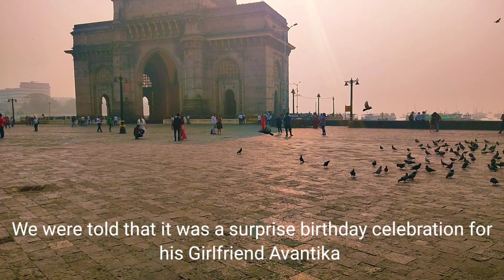Beautiful Indian Yacht Surprise Proposal | Gateway of India | Mumbai India proposal idea | Sailing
My son got engaged! Did it in style on a sailing yacht at the gateway of india. It was a surprise proposal. And we all were surprised. It was supposed  to be a surprise birthday party. Great idea. Birthday surprise / Proposal surprise. MUMBAI India

Mumbai sailing
Yacht sailing Mumbai
Gateway of India sailing
Boat ride
Yacht
class 10
propose video
propose a girl
propose song
propose status
propose in stadium
cricket ground austrialian
propose tic tok video
propose to girlfriend
proposal prank
propose kaise kare
propose shayari
propose kaise kare
propose karne ka tarika
propose day
valentines day surprise
proposal gone wrong
dance
flash mob
indian proposal funny
tiktok proposal
indian proposal school
propose kaise karte hai
propose kaise kare ladki ko
propose kaise kare kya bole
Mumbai sailing
Yacht sailing Mumbai
Boat ride
Yacht
class 10
propose video
propose a girl
propose song
propose status
propose in stadium
cricket ground austrialian
propose to girlfriend
proposal prank
propose kaise kare
propose shayari
propose kaise kare
propose day
valentines day surprise
proposal gone wrong
dance
flash mob
indian proposal funny
tiktok proposal
indian proposal school
Mumbai sailing
Yacht sailing Mumbai
Boat ride
Yacht
class 10
propose video
propose a girl
propose song
propose status
propose in stadium
cricket ground austrialian
propose to girlfriend
proposal prank
propose kaise kare
propose shayari
propose kaise kare
propose day
valentines day surprise
proposal gone wrong
dance
flash mob
indian proposal funny
tiktok proposal
indian proposal school
Mumbai sailing
Yacht sailing Mumbai
Boat ride
Yacht
class 10
propose video
propose a girl
propose song
propose status
propose in stadium
cricket ground austrialian
propose to girlfriend
proposal prank
propose kaise kare
propose shayari
propose kaise kare
propose day
valentines day surprise
proposal gone wrong
dance
flash mob
indian proposal funny
tiktok proposal
indian proposal school
Mumbai sailing
Yacht sailing Mumbai
Boat ride
Yacht
class 10
propose video
propose a girl
propose song
propose status
propose in stadium
cricket ground austrialian
propose to girlfriend
proposal prank
propose kaise kare
propose shayari
propose kaise kare
propose day
valentines day surprise
proposal gone wrong
dance
flash mob
indian proposal funny
tiktok proposal
indian proposal school
Mumbai sailing
Yacht sailing Mumbai
Boat ride
Yacht
class 10
propose video
propose a girl
propose song
propose status
propose in stadium
cricket ground austrialian
propose to girlfriend
proposal prank
propose kaise kare
propose shayari
propose kaise kare
propose day
valentines day surprise
proposal gone wrong
dance
flash mob
indian proposal funny
tiktok proposal
indian proposal school
Mumbai sailing
Yacht sailing Mumbai
Boat ride
Yacht
class 10
propose video
propose a girl
propose song
propose status
propose in stadium
cricket ground austrialian
propose to girlfriend
proposal prank
propose kaise kare
propose shayari
propose kaise kare
propose day
valentines day surprise
proposal gone wrong
dance
flash mob
indian proposal funny
tiktok proposal
indian proposal school
Mumbai sailing
Yacht sailing Mumbai
Boat ride
Yacht
class 10
propose video
propose a girl
propose song
propose status
propose in stadium
cricket ground austrialian
propose to girlfriend
proposal prank
propose kaise kare
propose shayari
propose kaise kare
propose day
valentines day surprise
proposal gone wrong
dance
flash mob
indian proposal funny
tiktok proposal
indian proposal school